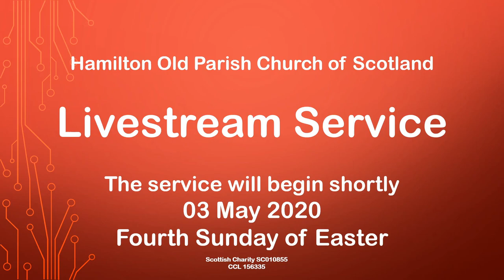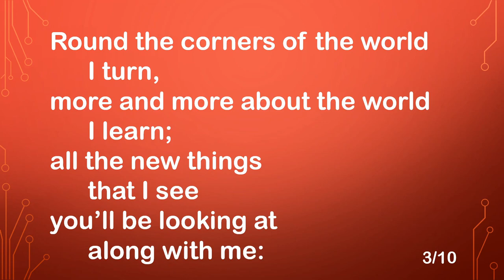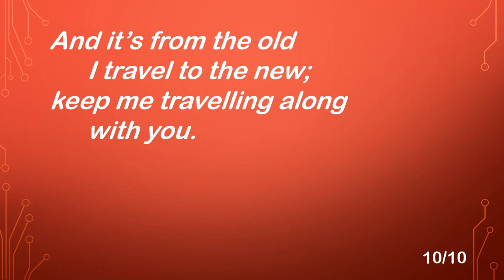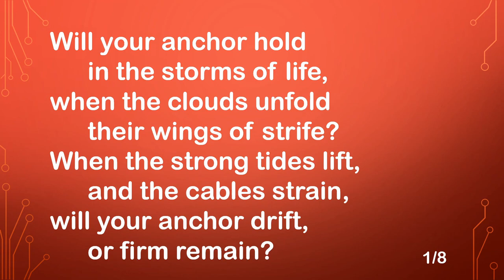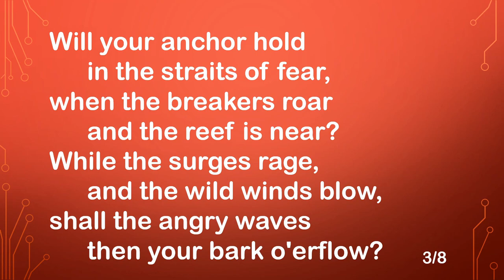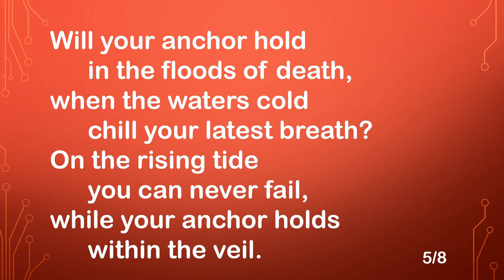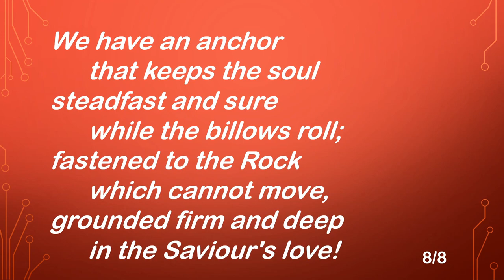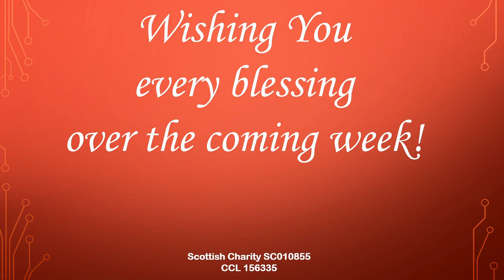HOPC 03 May 2020 Fourth Sunday of Easter Hamilton Old Parish Church of Scotland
Christian service led by Rev Ross Blackman, Minister of Hamilton Old Parish Church of Scotland. HOPC 03 May 2020 Fourth Sunday of Easter